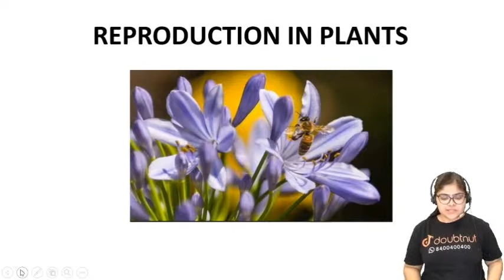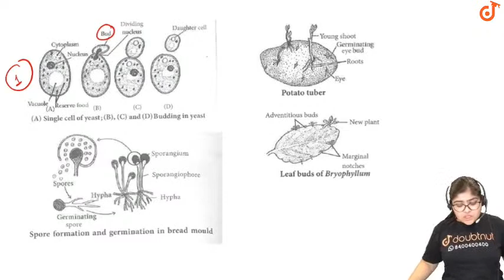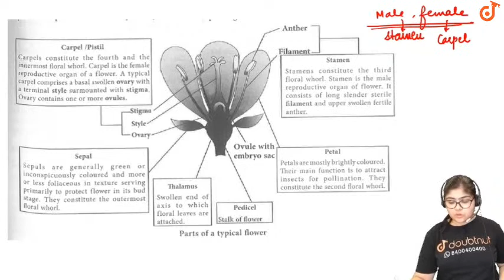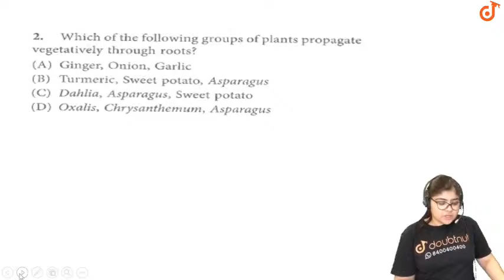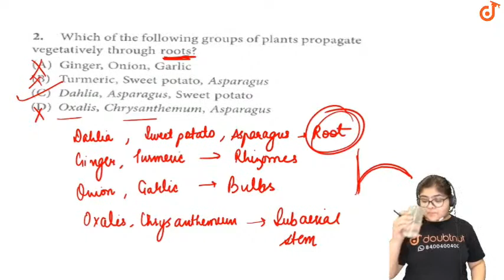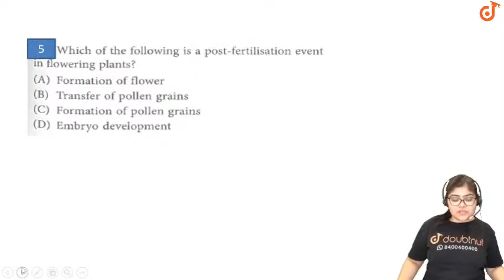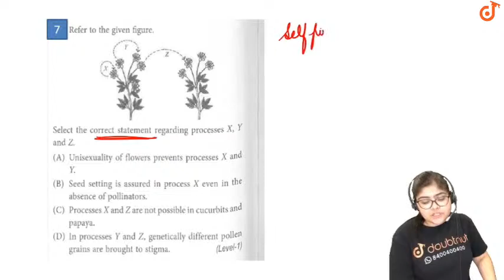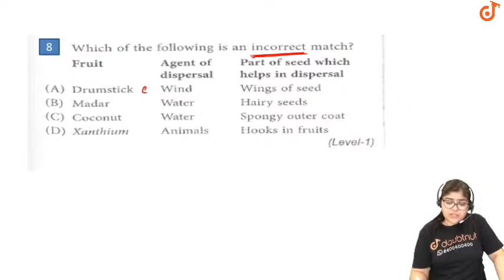NSO SPECIAL | Class 7 Science | 4 PM Class by Ruchi ma'am | L2 English Medium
Topics to be covered :
 Light|Motion and time|Electric current and it's effects|Reproduction in plants|Physical and Chemical change|Acids, bases and Salts|Nutrition in Plants and Animals|Respiration|Circulation|Soil|Fibre to fabric

Doubtnut brings very good news for all students. We are starting live Master classes by experts for your exam preparation. These live classes aim at providing high-quality content that will help students to understand all the concepts for that topic.